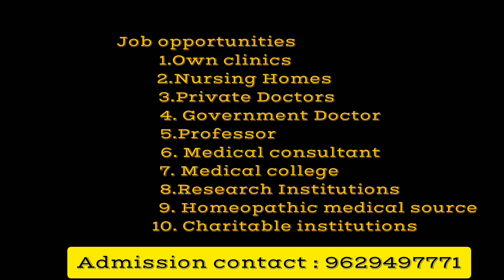Excel Homeopathy Medical College Komarapalayam |Course Details|Facilities|Scope & Job Opportunities